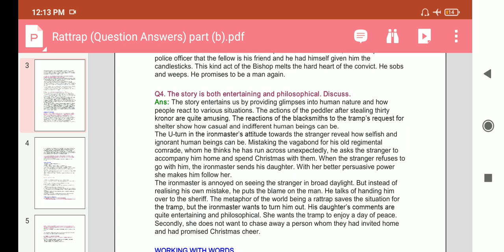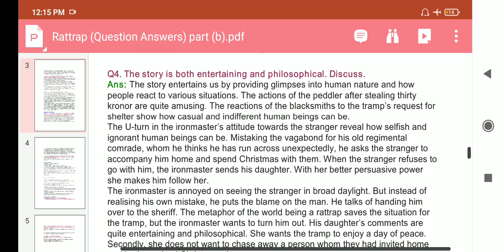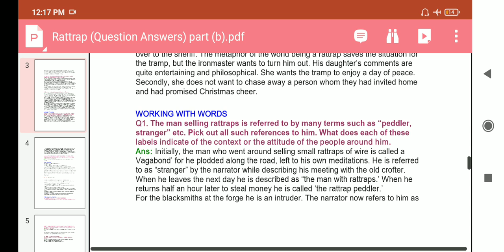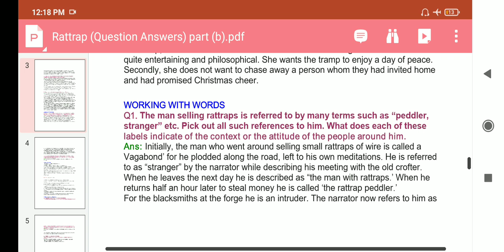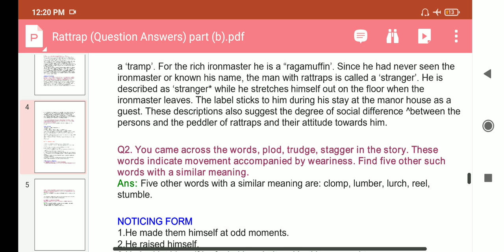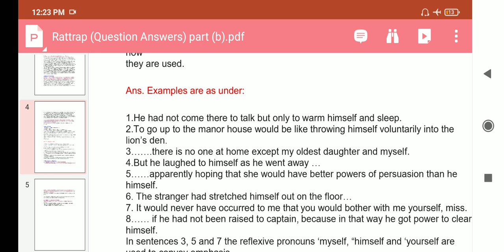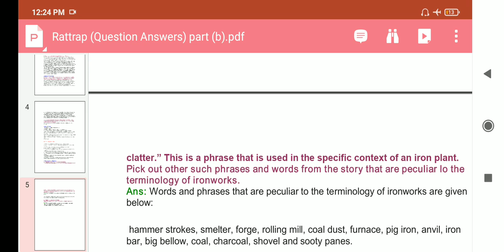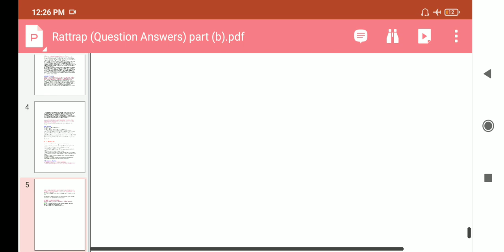The Rattrap (Question Answers) part (c)